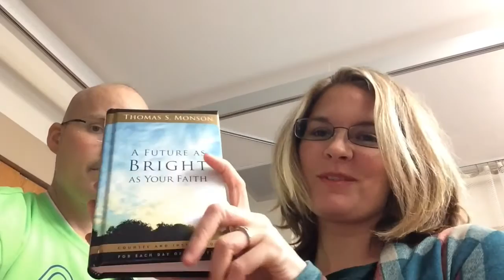November 11, 2015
T-Cell Try Two